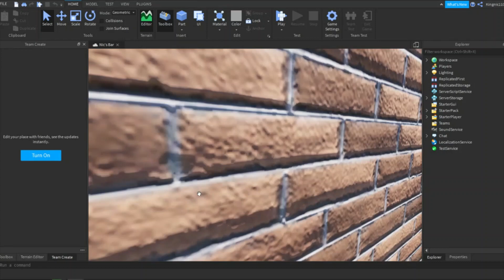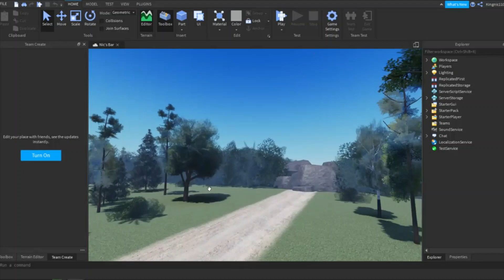Nic's Bar Progress Update 9/7/21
So, over the time of about 3 weeks Nic's Bar is about 95% finished and I'm giving it about 2 - 3 weeks until it's finished and update 3.0 will come out. The Only things left to do are Scenery, Easter Eggs, and the Biggest one, the Beach. I also plan to do about 3 - 5 more videos on the game so stay tuned for that and I am planning to do a "What's Next" video for the game as well! Also if the video looks kinda choppy it's because I had 3 tabs of studio open at once.